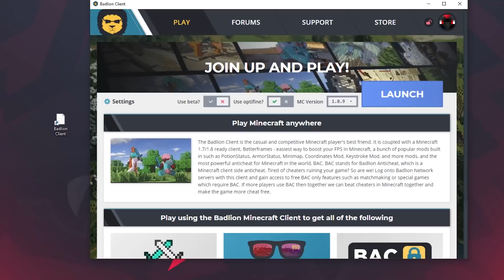This is The End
After a huge flood of requests I decided to reinstall the Badlion Client and bring it back just for this video, I'm also extremely sick right now so by default you must like this video, in all seriousness I'm learning how to become a professional Hypixel Skywars player for your enjoyment but in the mean time make sure to visit the Lunar store to purchase the NEW SuchSpeed Dragon Hat using the link below

Texture Pack:
Speedfault 1.14 Default Edit Texture Pack
By Tory